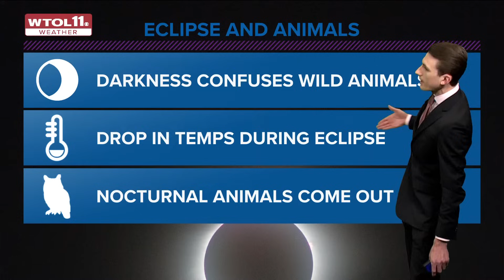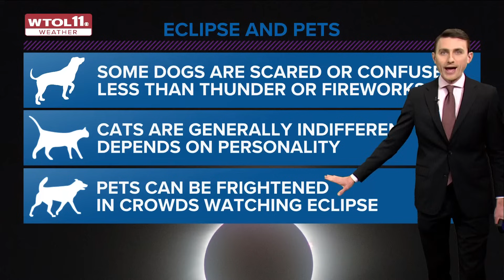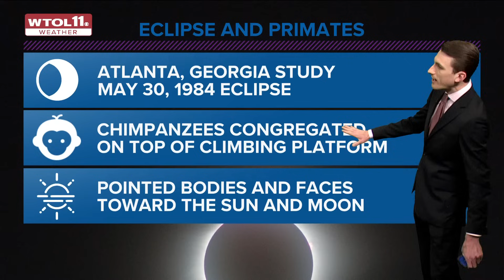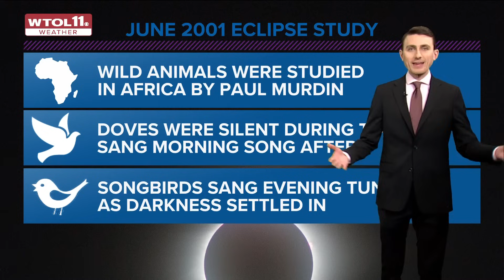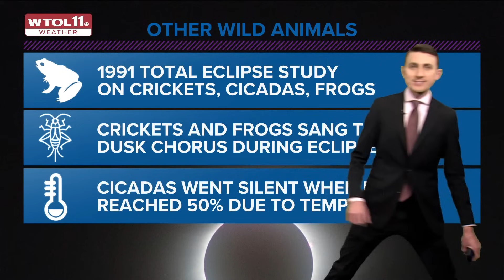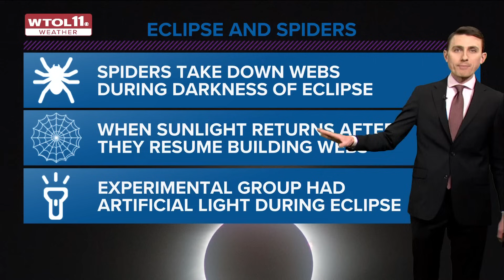How do animals react to a solar eclipse?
WTOL 11 Meteorologist John Burchfield breaks down how animals from household pets to zoo animals react to solar eclipses.